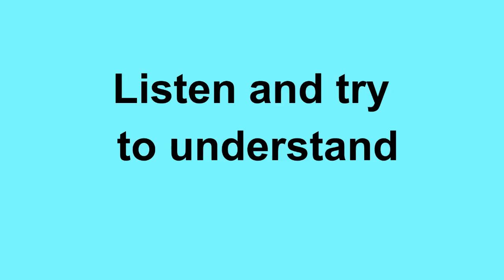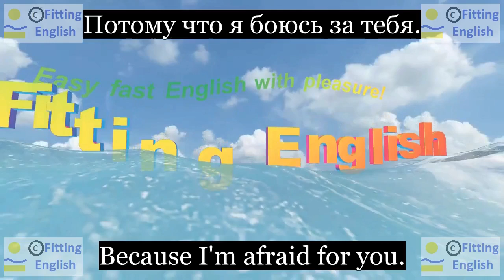Lesson174 Study English through film FOOLS RUSH IN on 2chnl RU Fitting English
Because I'm afraid for you.
Потому что я боюсь за тебя.
This whole thing never would have happened if he hadn't gone after...
Now, wait just a second, Tomas.
It takes two to tango.
Для танго нужны двое.
НОВЫЕ СЛОВА С ИХ ПЕРЕВОДОМ:
afraid бояться
whole все